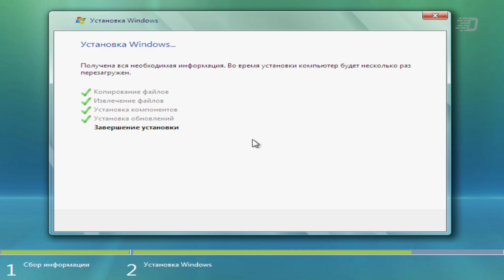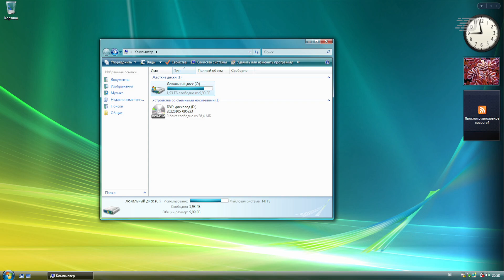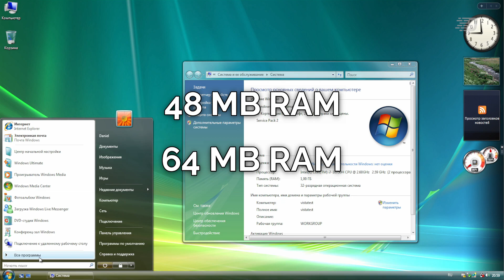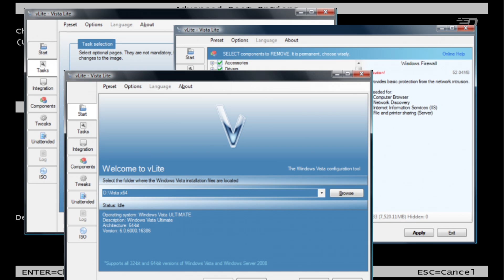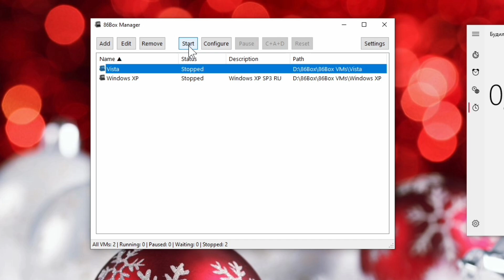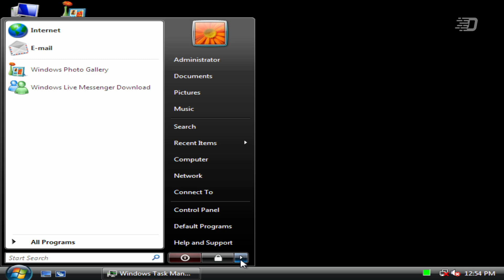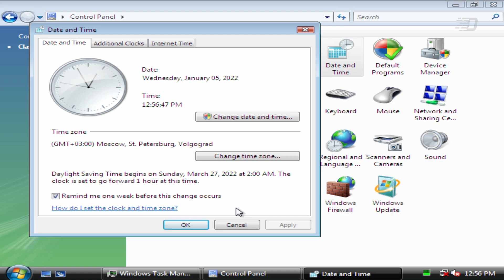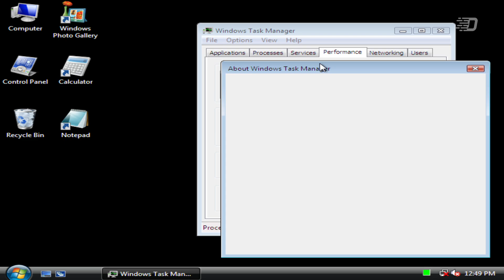Запускаем Windows Vista на странных конфигурациях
Системные требования Windows Vista на момент её выхода были очень завышенными: 512 МБ ОЗУ, 15 ГБ жёсткого диска, видеокарта, которая должна была быть совместима с технологией Windows Aero. По сравнению с требованиями Windows XP - контраст огромный.

И я тут подумал об одном... это конечно звучит странно, и для кого-то это покажется слегка безумным, но почему бы не проверить работу Windows Vista на такой конфигурации, которая будет намного ниже минимальных?

Музыка из видео:
1. E's Jammy Jams - Book Bag
2. Quincas Moreira - Night Drive
3. E's Jammy Jams - Love Struck

Тестировалось на эмуляторе 86Box.